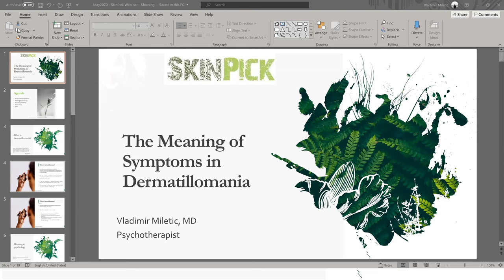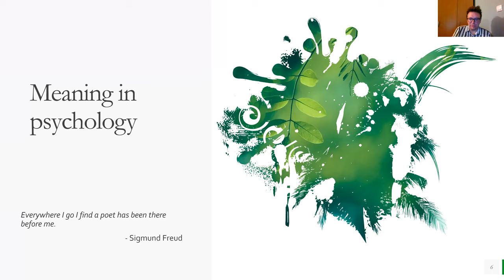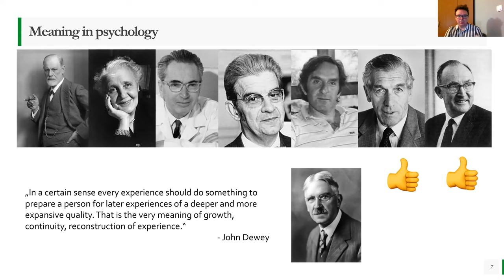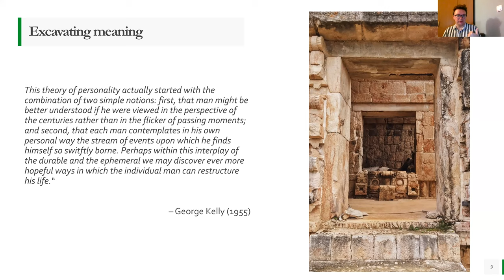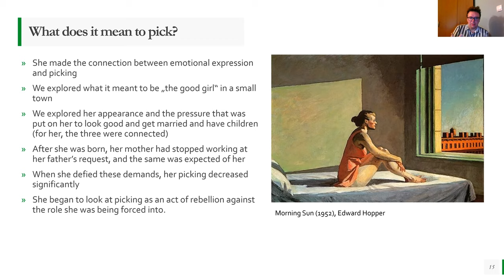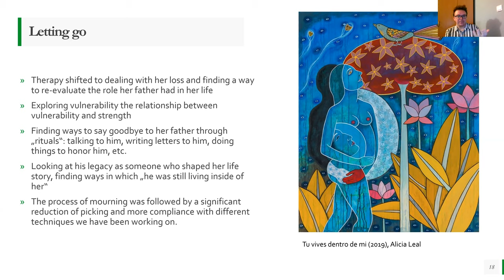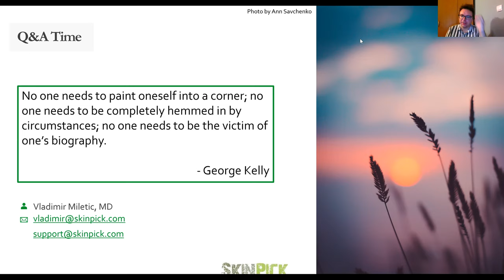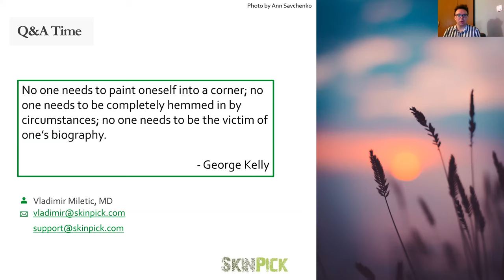The Meaning of Symptoms in Dermatillomania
This is a recording of SkinPick's monthly free webinar titled The Meaning of Symptoms in Dermatillomania. In this webinar, our psychotherapist Dr. Vladimir Miletic talks about the psychology of skin picking and guides us through a clinical case that shows how psychotherapy can help understand the complicated layers of meaning underlying skin picking, and how these insights help us heal.

An hour long Q&A session follows the webinar.